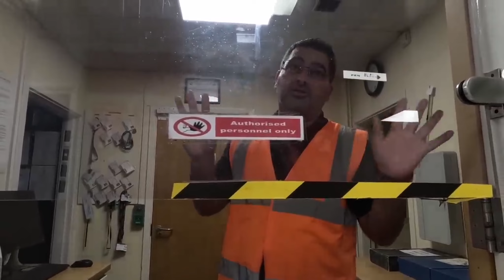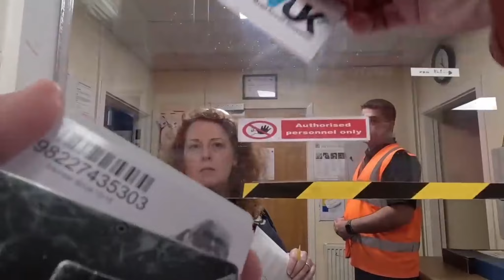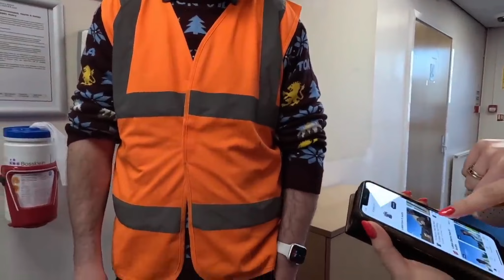My Reaction - Our Legal Team Will Be In Touch With You If You Fly Over Our Site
In this reaction video I visit Coors Brewery in Tadcaster, and the people there seem to think that I need permission from the local council to fly my drone over their site.

They also decided that they were going to get in touch with their legal team to see what they could do about me flying over their site. I was told that they would be in touch after speaking to the legal team, but no one ever got back to me.

A - DJI MINI 3 PRO & DJI MINI 2

A - Sony ZV-1
Insta360 x3
DJI Pocket 2

Q - What Audio Mic For Gopro
A - GoPro Media Mod

Q – What Mic Do I Use
A - Rode wireless go 2

Q - What Body Harness Do I Use
A - Chesty V2 - Performance Chest Mount (GoPro Official Accessory)

What Do I Edit My Videos On
A – Apple 2022 11 inch iPad Pro

What Software Do I Use To Edit My Videos
A – Lumafusion